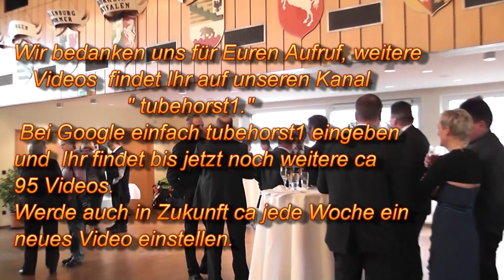Neujahrsempfang 29. Januar 2012 in Wolfhagen, von tubehorst1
Neujahrsempfang 29. Januar 2012 in der Stadthalle  Wolfhagen mit Gastrednerin Frau Prof.Dr.Dr. Margot Käßmann, Bürgermeister Reinhard Schaake, Regierungspräsident Dr. Walter Lübcke, Claus Durstewitz, Jagdhornbläser des Kreisjagdvereins Wolfhagen